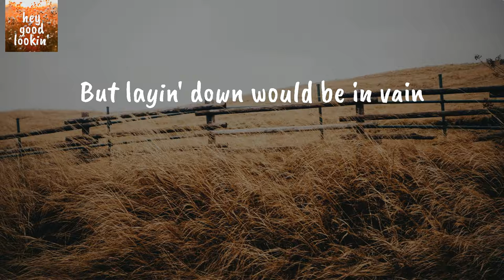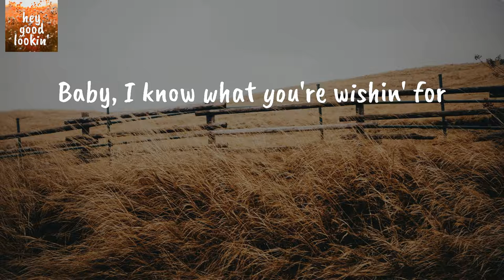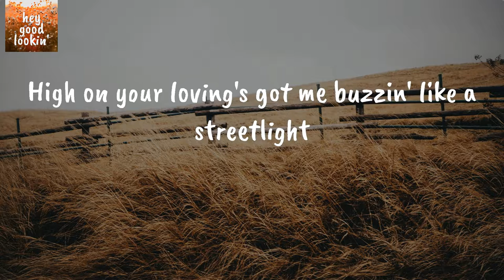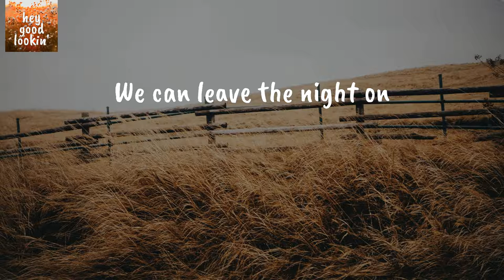Leave The Night On - Sam Hunt (Lyrics)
Sam Hunt Leave The Night On
Sam Hunt Leave The Night On Lyrics

Lyrics Sam Hunt Leave The Night On:
They roll the sidewalks in this town
All up after the sun goes down
They say nothin' good happens here
When midnight rolls around
But layin' down would be in vain
I can't sleep with you on my brain
And I ain't anywhere close to tired
Your kiss has got me wired
Girl, you got the beat right, killin' in your Levis
High on your loving's got me buzzin' like a streetlight
It's still early out in Cali, baby, don't you wanna rally again
We'll find a road with no name, lay back in the slow lane
The sky is dropping Jupiter around us like some old train
We'll be rolling down the windows, I bet you we're catchin' our second wind
We don't have to go home, we can leave the night on
We can leave the night on, yeah yeah
Now all the stars are turnin' blue
Just kissed the clock 2:22
Baby, I know what you're wishin' for
I'm wishin' for it too
Now all the lights are flashin' gold
Nobody cares how fast we go
Our soundtrack's in the stereo
This DJ's on a roll
We can leave the night on
The sun'll steal the magic from us soon
So let's take one more trip around the moon
It's still early out in Cali, baby, don't you wanna rally
The sky is dropping Jupiter all around us like some old train
We don't have go home, we can leave the night on